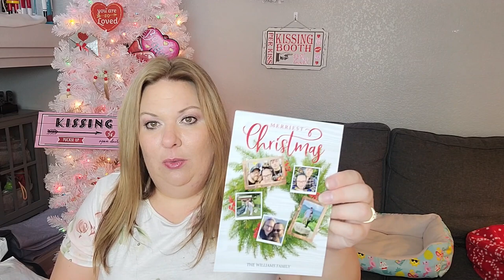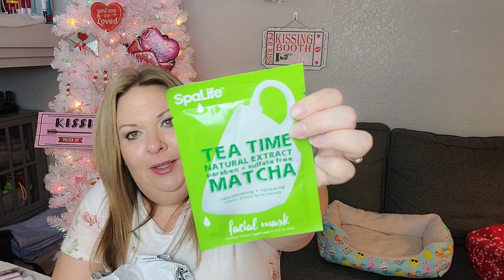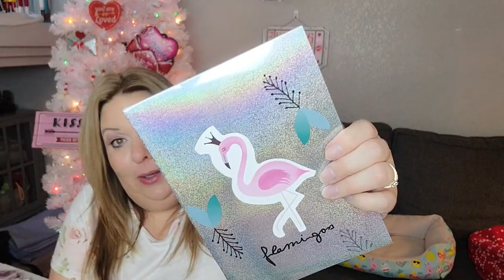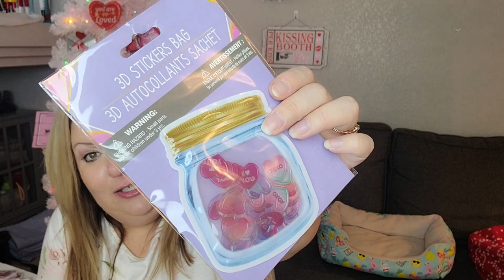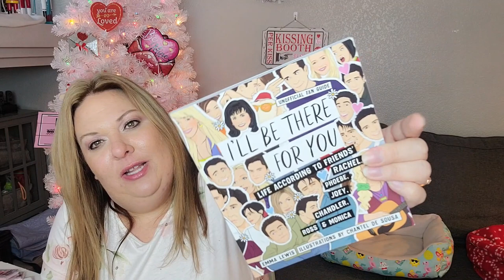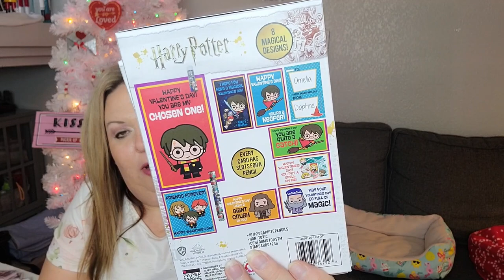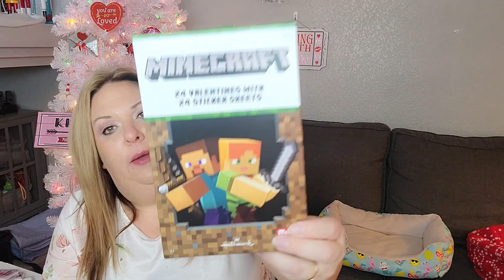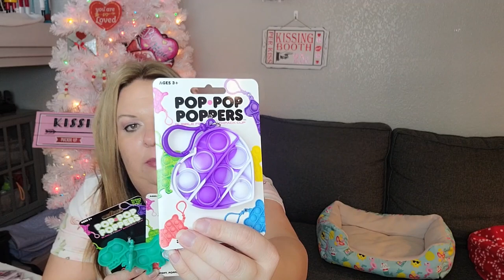COLLECTIVE HAUL!! HAPPY MAIL!!! HOBBY LOBBY VALENTINES DAY!! WHA???